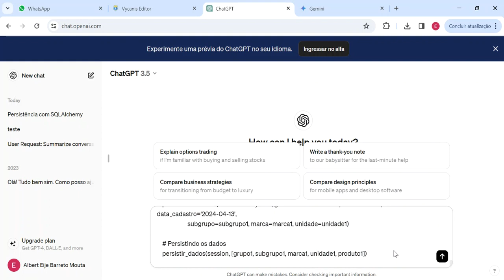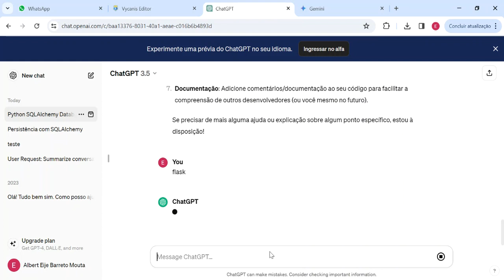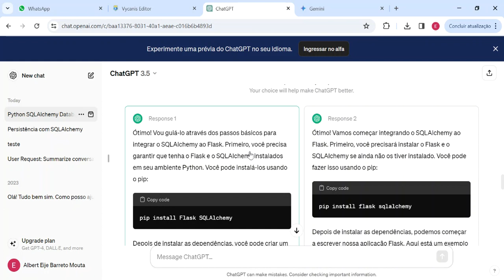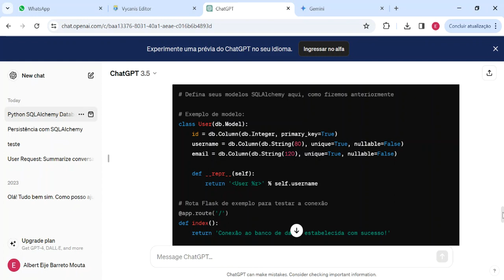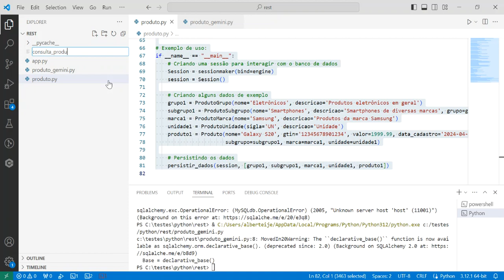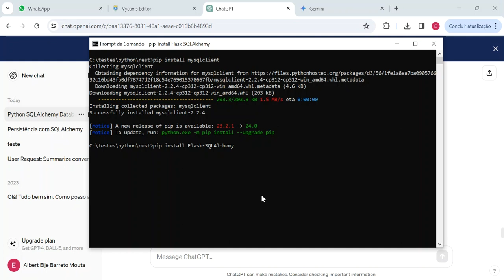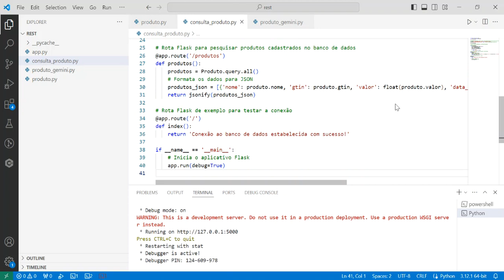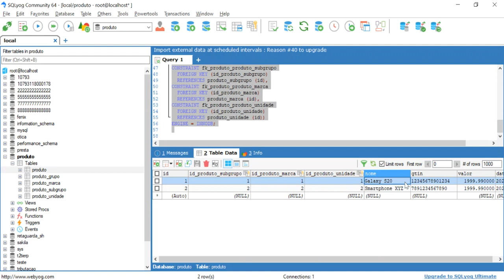15 - Python REST - Modulo 04 - Conectando o Flask ao SQLAlchemy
Treinamento Python mostrando como criar APIs REST usando o Flask como SQLAlchemy.